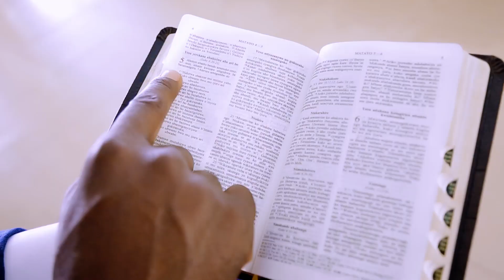Mbamenere ibanga by Ndahimana Pascal (Official Video 2021)